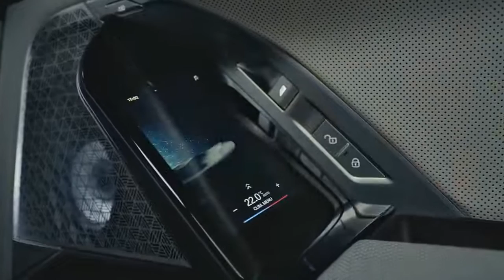The new BMW i7